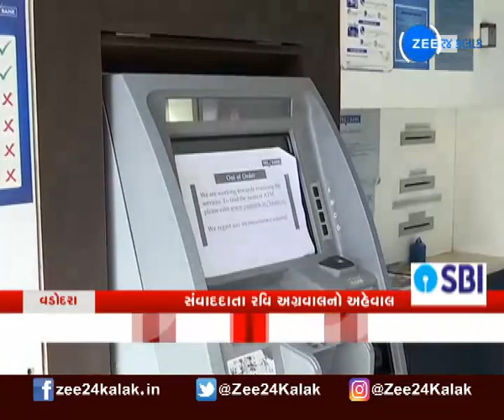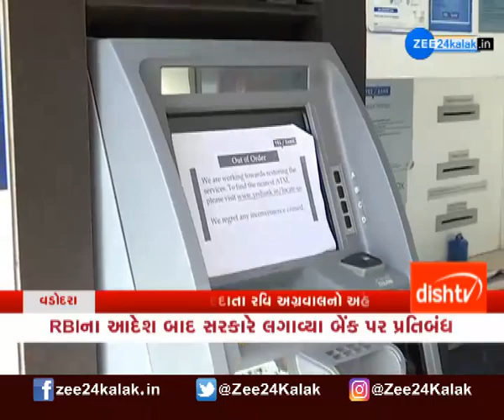Shares of yes bank tumbled at the lowest in over a decade | Zee 24 Kalak | Gujarati News on Zee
યસ બેન્કના શેર એકસમયે રોકાણકારોની પસંદગી હતા, પરંતુ આજે તેના શેરમાં લગભગ 25 ટકાનો ઘટાડો જોવા મળ્યો છે. દેવામાં ડૂબેલી યસ બેંક પર રિઝર્વ બેંકની મોટી કાર્યવાહી થઈ છે. ખાતાધારકોના બેંક ખાતા પર નિયંત્રણ લાગ્યાં છે. 1 મહિના સુધી 50 હજારથી વધારે રકમ નહીં ઉપાડી શકે ખાતાધારક.